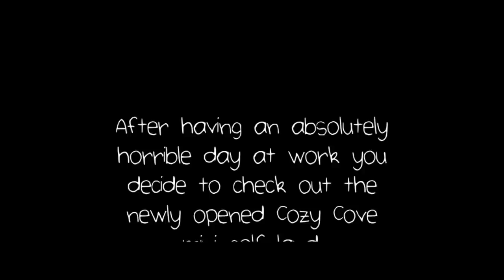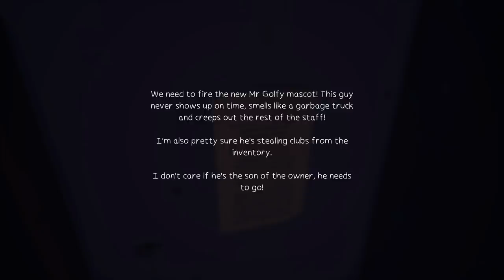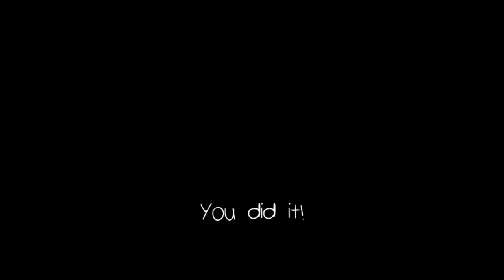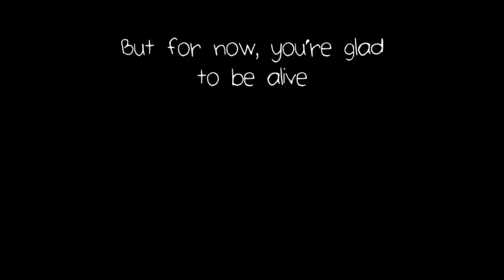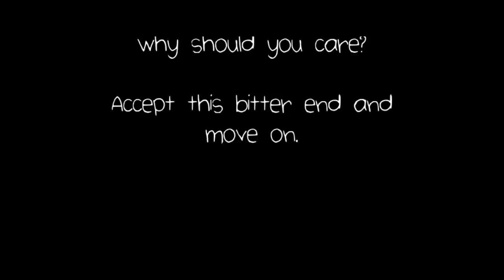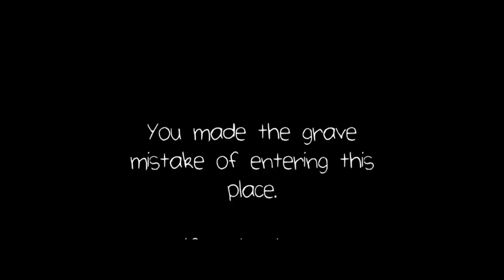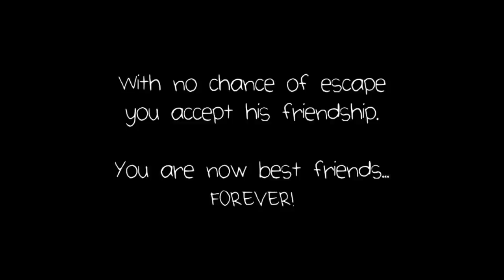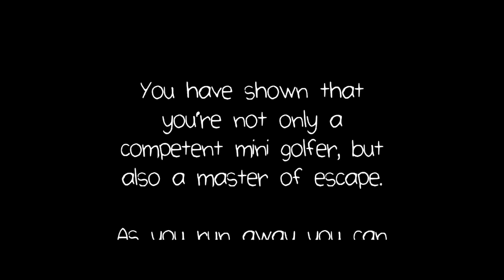Gone Golfing: A Golfing Horror Game with a Psychotic Ball, Mutant Fish & Eldritch Oddity (4 Endings)